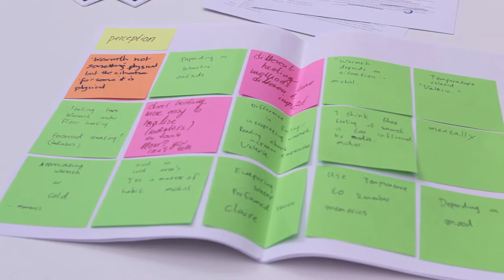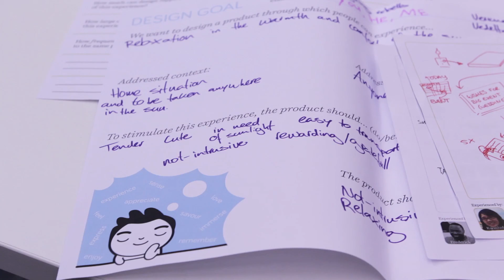Design for Interaction - Graduation project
The Design for Interaction (DfI) Master’s programme focuses on the ways in which people and products interact: how does a user understand, use, and experience a product? This raises the question of how designers can conceptualise products that are relevant to the user.

This movie illustrates what it is like to graduate within the master Design for Interaction, by showing the graduation projects of three (international) students.